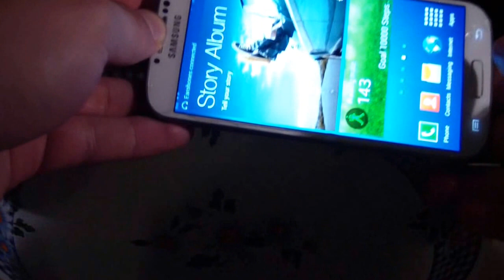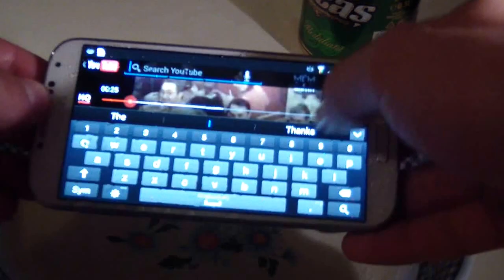Galaxy S4 water and beer damage test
I dropped some water and beer on a  Samsung Galaxy S4